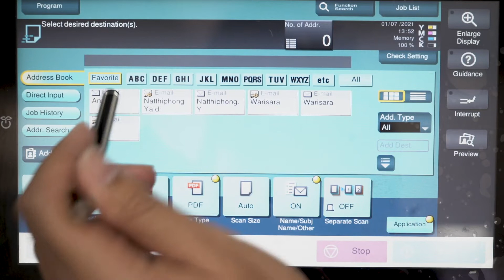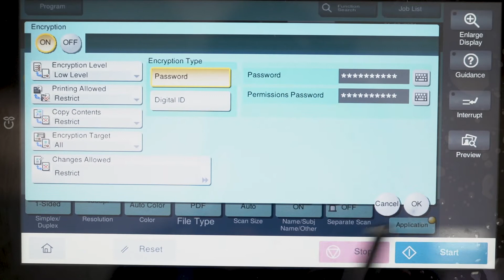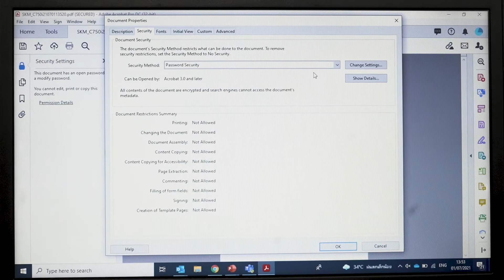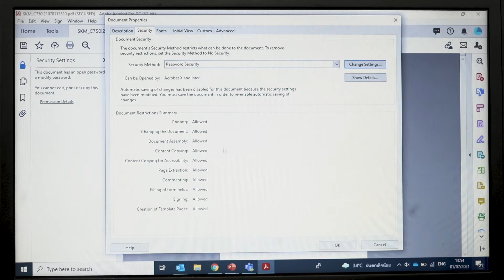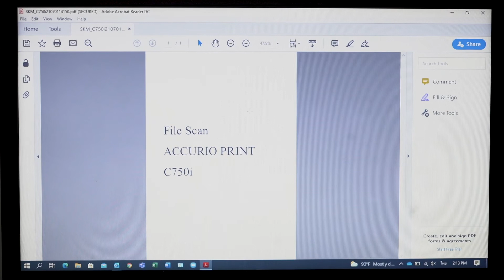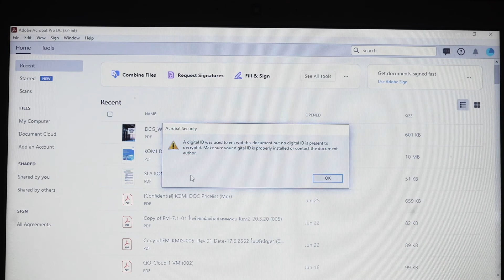AccurioPrint C750i (Encryption Security)